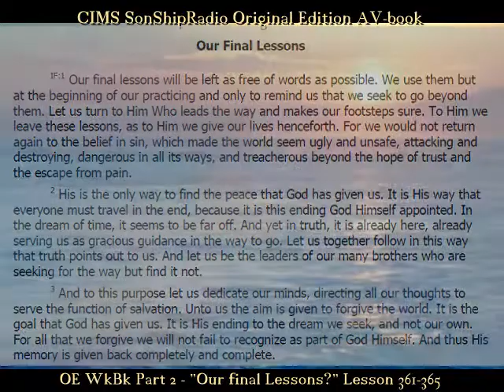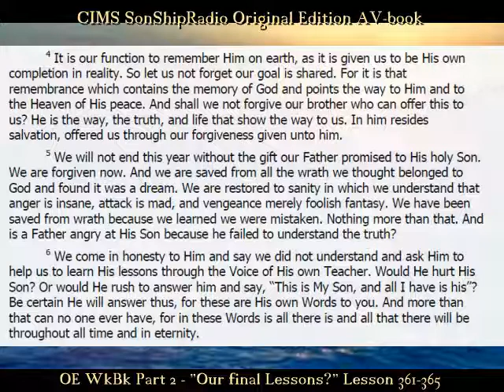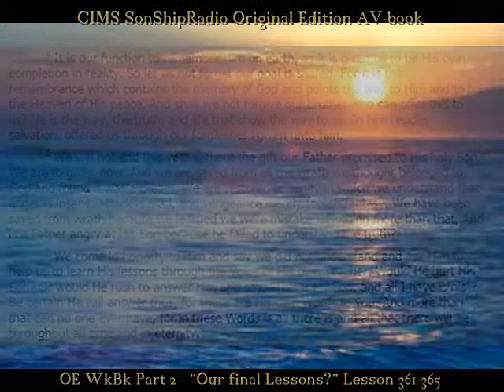OE Lessons 361-365 Introduction -- CIMS SonShipRadio (av)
OE Lessons 361-365 Introduction -- "Our final Lessons."